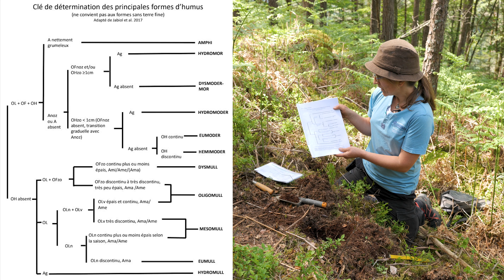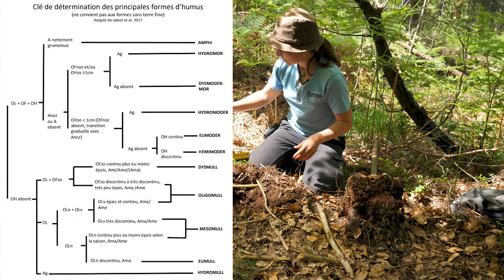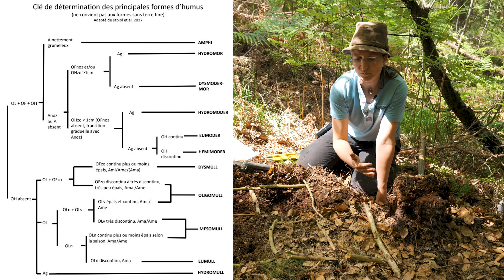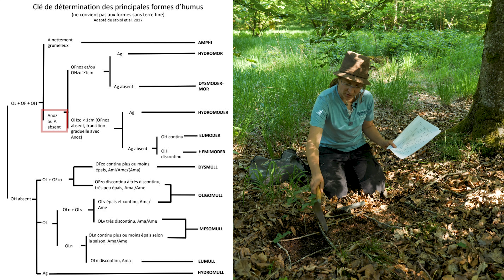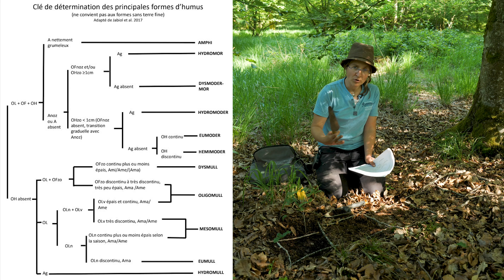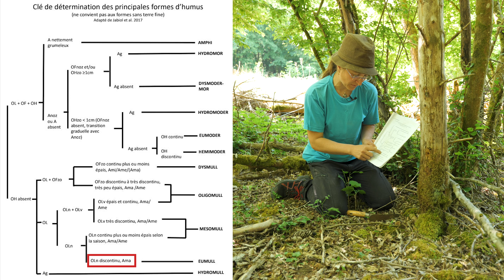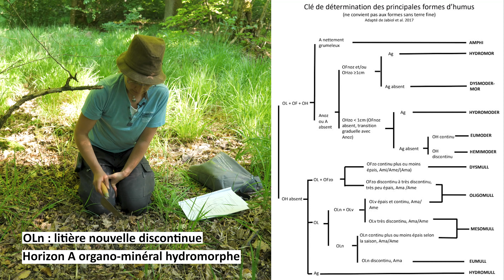Diagnostic sol #11 | Humus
Cette vidéo montre comment déterminer quelques-unes des grandes formes d'humus qui existent à l'aide de clés de détermination et d'observation sur le terrain.

Sommaire de la vidéo :
00:00 Comment diagnostiquer une forme d'humus
01:00 Où diagnostiquer une forme d'humus ?
02:07 Diagnostiquer un humus de type humimor
11:01 Diagnostiquer un humus de type dysmoder-mor
14:23 Diagnostiquer un humus de type hydromoder
18:14 Diagnostiquer un humus de type eumull
22:18 Diagnostiquer un humus de type hydromull

Cette vidéo a été réalisée dans le cadre du projet IPRSol : “Identifier pour Prévenir et Réduire les risques de dégradation des Sols forestiers”. Il vise à former des personnes ressources sur les diagnostics de qualité des sols, permettant ainsi de mettre en place des gestions durables et de préserver la santé de nos sols.

Ce projet est financé par l’ADEME et piloté par le bureau d’études EcoSustain. Les partenaires sont l’office national des forêts (ONF), l’institut pour le développement forestier du centre national de la propriété forestière (CNPF-IDF), l’institut technologique forêt cellulose bois-construction ameublement (FCBA), la chambre régionale d’agriculture Grand Est (CRA GE), l'Institut national de recherche pour l'agriculture, l'alimentation et l'environnement (INRAE) et l’association française de l’étude des sols (AFES).